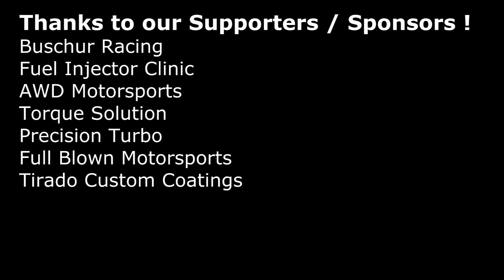STMs Project RS Street Car hits the Dyno !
The STM Project RS hits our dyno! Puts down over 705whp ! Buschur 2.0 LR, FIC 2150s, AEM EMS Series 2, Precision 6766, STM Turbo Kit.

Car Still has A/C, Full Interior, Stereo, Stock Brakes, 17" Wheels.

Some more changes, and more power coming soon!

Buschur
Fuel Injector Clinic
AWD Motorsports
Torque Solution
Precision
Full Blown Motorsports